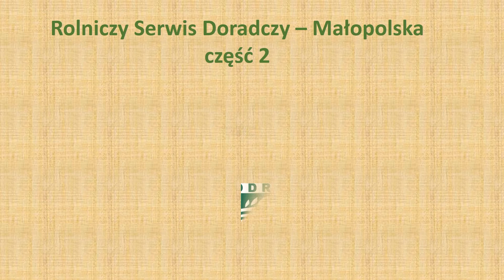Rolniczy Serwis Doradczy - Małopolska cz.2 - Ochrona herbicydowa plantacji soi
Prezentujemy drugi film z cyklu „Rolniczy Serwis Doradczy - Małopolska” dotyczy ochrony herbicydowej plantacji soi.  Na ten temat rozmawialiśmy z inż. Franciszkiem Ostapczukiem, z Rolniczej Spółdzielni Produkcyjnej Bielczanka we wsi Bielcza, w gminie Borzęcin, w powiecie brzeskim.
Zapraszamy Państwa do zgłaszania tematów, które chcieliby Państwo zobaczyć w kolejnych częściach cyklu.